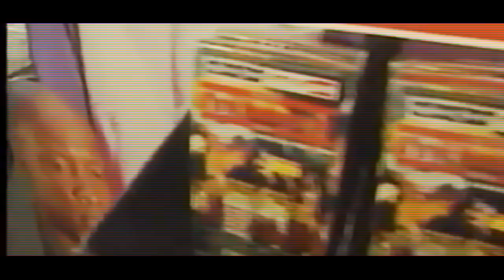MASTER P INKS “KING OF THE SOUTH” BIO MOVIE DEAL WITH LIONSGATE AND WRITER TYGER WILLIAMS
Percy Miller aka Master P inks movie deal with Lionsgate for his bio movie “King Of The South”. The movie will highlight the Ice Cream Man’s early childhood, through adulthood, as he built his music empire No Limit Records and took over the music industry in the 90's, learning his music hustle game in Richmond, California and being one of the first southern artists to get his music played in New York. The southern Hip Hop Rap mogul and entrepreneur shares his journey from the Calliope Projects to Forbes, selling over 100 million records independently and being the only Hip Hop artist to play professional basketball in the NBA. The “King Of The South” project has added A-list writer Tyger Williams, also known for writing the infamous hit movie “Menace To Society”. Travis Jones of ENT Hollywood says, “The King Of The South has the potential to be just as big or bigger than Straight Outta Compton, with Lionsgate backing this project and Tyger Williams as the writer. The timing is right to tell a Master P story, there has not been a southern Hip Hop Rap artist life bio pic told on the big screen.”